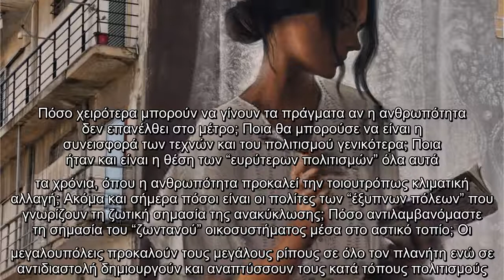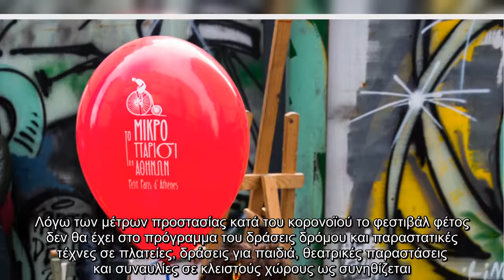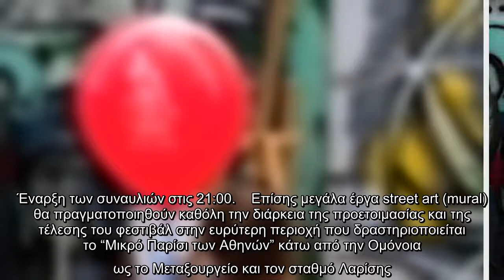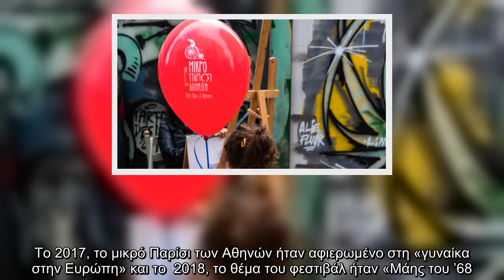Τα τελευταία χρόνια οι φυσικές καταστροφές σε όλο τον πλανήτη αποδεικνύουν πως δεν υπάρχει όριο στις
Τα τελευταία χρόνια οι φυσικές καταστροφές σε όλο τον πλανήτη αποδεικνύουν πως δεν υπάρχει όριο στις αντιδράσεις της τραυματισμένης φύσης. Η κλιματική